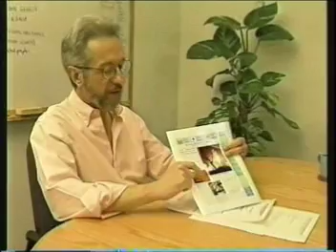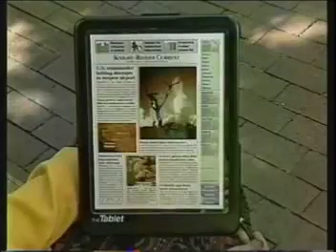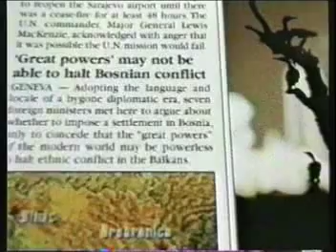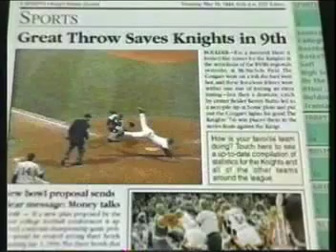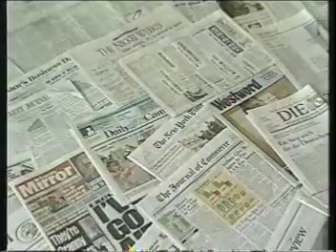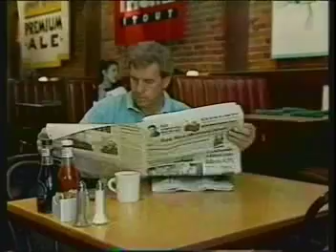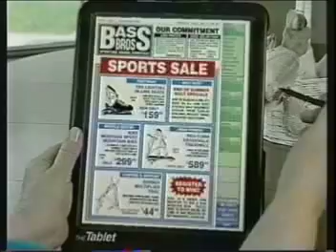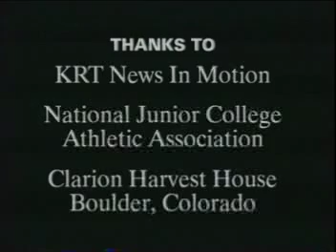The Tablet Newspaper: A vision for the Future (1995)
- The Tablet Newspaper: A Vision for the Future overviews tomorrow's portable information appliances and the ways in which we may interact with information. It explores the role a newspaper may have in the digital era and the form a newspaper may take as an electronic product.